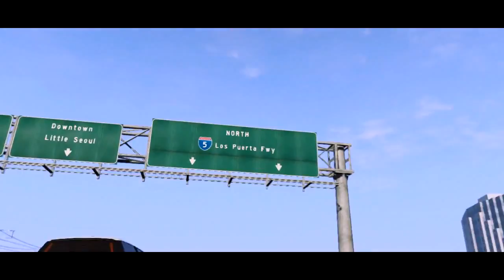Grand Theft Auto V - Official Trailer - HD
YAY!
Rockstar's GTA V!
Looks brilliant, enough said.